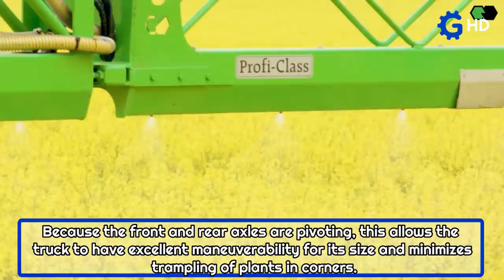NEXT GENERATION AGRICULTURE MACHINES AND TRAILERS YOU HAVE TO SEE ▶ SPECIAL TRANSPORTER TRAILER